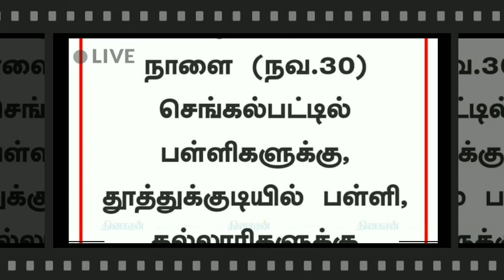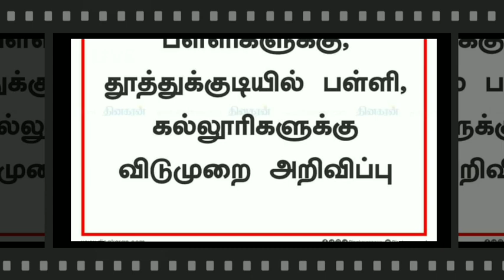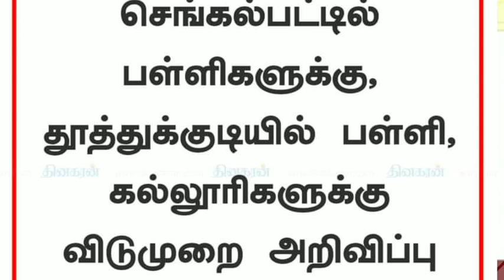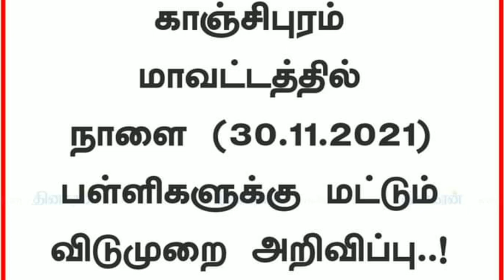TN SCHOOL,COLLEGE TOMORROW NOV-30 HOLIDAY TN DISTRICTS DEU TO HEAVY RAIN COLLECTOR ORDER #JUSTIN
TN SCHOOL,COLLEGE TOMORROW NOVEMBER-30 HOLIDAY DISTRICTS  DEU TO HEAVY RAIN COLLECTOR ORDER JUSTIN

SCHOOLS AND COLLEGE IN 2 DISTRICT ARE DECLARED 2 HOLIDAY DAY

கனமழை காரணமாக நாளையும் நாளை மறுநாளும் (29/11 & 30/11) பாண்டிச்சேரி மற்றும் காரைக்கால் மாவட்டங்களில் பள்ளி கல்லூரிகளுக்கு விடுமுறை அறிவிப்பு.
TN SCHOOL,COLLEGES TOMORROW  NOVEMBER-29 HOLIDAY 6-DISTRICTS  DEU TO HEAVY RAIN COLLECTOR ORDER
TN 10,11,12TH STD PUBLIC EXAMINATION-2022 II SYLLABUS REDUCTION II TN EDUCATION MINISTER LATEST NEWSTN SCHOOLS TOMORROW NOVEMBER-18 II TN 5 DISTRICTS HOLIDAY TN GOVT OFFICIAL ANNOUNCEMENT 🔴BREAKING
TN 10,11,12TH STD PUBLIC EXAMINATION-2022 II SPECIAL CLAS ALL SCHOOLS SATURDAY WORKING DAY TN GOVT
TN SCHOOLS TOMORROW NOVEMBER-16 II TN 2 DISTRICTS HOLIDAY TN GOVT OFFICIAL ANNOUNCEMENT 🔴BREAKING

TN SCHOOLS COLLEGES NOVEMBER-15 TODAY 4 DISTRICTS HOLIDAY TN GOVT OFFICIAL ANNOUNCEMENT 🔴 BREAKING
TN 1-12TH STD TOMORROW 4 DISTRICTS SCHOOLS HOLIDAY TN GOVT OFFICIAL ANNOUNCEMENT 🔴 BREAKING NEWS

TN 10TH STD PUBLIC EXAMINATION-2021-22 PRACTICAL EXAM 10TH PRIVATE CANDIDATES LATEST UPDATE BREAKING
TN 10,11,12THSTD PUBLIC EXAMINATION-2022 II 10,11,12TH STD MODEL EXAMINATION TN EDUCATION MINISTER
TN 1-8THSTD SCHOOLS REOPENING LATEST 9,10,11,12TH TOMORROW SCHOOLS WORKING DAY EDUCATION DEPARTMENT
TN SCHOOL COLLEGES TODAY HOLIDAY 13 DISTRICTS DEU TO HEAVY RAIN TN GOVT OFFICIALNEWS 🔴BREAKING NEWS

9,10,11,12TH STD STUDENTS HOLIDAY LATEST NEWS NOVEMBER 2,3 2 DAYS DEWALI HOLIDAY STATE GOVT OFFICIAL

11TH STD PUBLIC EXAMINATION-2021 OCTOBER-27 OFFLINE MODE  STATE EDUCATION DEPARTMENT OFFICIAL NEWS

1-8TH STD SCHOOLS REOPEN LATEST NEWS II 1-8TH SCHOOLS REOPENING NOVEMBER-1 STATE EDUCATIONDEPARTMENT

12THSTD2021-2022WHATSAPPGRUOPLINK